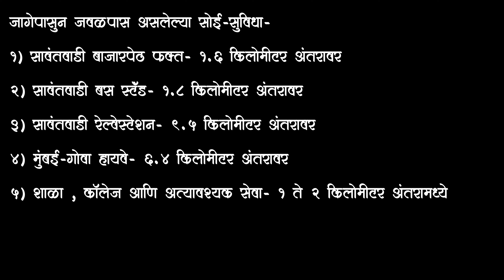सावंतवाडी शहरापासून फक्त 5 मिनिटांवर एन.ए प्लाॅट! | P109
@Amita Properties
🌴सिंधुदुर्ग जिल्ह्यातील सुंदरवाडी म्हणून ओळखल्या जाणाऱ्या सावंतवाडी शहरात शहरापासुन फक्त 1.5 किलोमीटर अंतरावर सावंतवाडी चराठे येथे प्लाॅटींग प्रोजेक्ट मध्ये 3.01 गुंठे एन.ए प्लाॅट आणि 3.08 गुंठे एन.ए प्लाॅट असे दोन प्लाॅट विकणे आहे. डांबरी रोडटच प्लाॅट आणि ते पण एक मालकी आणि स्वतंत्र 7-12 सहीत पूर्णपणे वाडीवस्ती मध्ये हे प्लाॅट असुन पूर्णपणे क्लियर टायटल प्लाॅट आहेत. पाण्यासाठी आपण जागे मध्ये विहिर किंवा बोअरवेल करु शकतात 15-20 फुटांवर सहज पाणी येथे लागेल वीज पोल जागेसमोर जागा मालक घालुन देणार आहे. सावंतवाडी शहरापासून जवळपास घर किंवा बंगलो बांधण्यासाठी उत्तम अशी हि जागा आहे. सावंतवाडी बाजारपेठ 1.5 किलोमीटर अंतरावर आणि सावंतवाडी बस स्टँड 1.8 किलोमीटर अंतरावर आहे आणि सावंतवाडी रेल्वेस्टेशन 9.5 किलोमीटर अंतरावर आहे

🔺अश्या या प्राॅपर्टीची जागा मालकांना अपेक्षित किंमत खालील प्रमाणे👇🏻

# किंमत प्रति गुंठा ₹ 6 लाख ( तडजोड शक्य )
(एकूण किंमत खालील प्रमाणे )👇

🔹️3.01 गुंठा एन.ए प्लाॅट-  18.06 लाख !
🔹️3.08 गुंठा एन.ए प्लाॅट-  18.48 लाख!
 ( Negotiable)

Note- Stamp Duty & Registration Charges Is Separate

( 🏦 Bank Loan Facility Available  70% Loan Possible)

🔷️Property Details
▪︎Single Owner Property
▪︎Clear Title Property
▪︎3.01 Guntha N.A Plot
▪︎3.08 Guntha N.A Plot
▪︎Roadtouch Plot
▪︎Separate 7/12
▪︎Road internal 9 met
▪︎Grampanchayt Zone
▪︎Fully Residential Area
▪︎Bank Loan Available
▪︎All Legal Permission complete
▪︎Best For Bunglow

🔹Location Transportation & Connectivity
▪︎Sawantwadi Market- 1.5km
▪︎Sawantwadi Bus Stand - 1.8km
▪︎Sawantwadi Railway station- 9.5km
▪︎Mumbai Goa Highway- 4.5km
▪︎Chipi Airport - 46km
▪︎Mopa Airport Goa- 33km
▪︎Goa Border- 16km
▪︎Malvan- Devbag / Trakarli- 46km
▪︎All School/ College & Emergency Service Available In 1 to 2 km Area
▪︎सविस्तर माहिती साईट व्हिजिट वेळी दिली जाईल

(📲WhatsApp ) Only For Genuine Buyers) - हा व्हिडीओ वर दिलेल्या Whatsapp नंबर वर पाठवा आपणास हवी असलेली सर्व माहीती त्या ठिकाणी दिली जाईल / कृपया साईट व्हिजिट ला येणे असल्यास 2-3 दिवस आधी तुम्हाला कोणती प्राॅपर्टी व्हिजिट करायची आहे आणि येण्याची वेळ आणि तारीख कळवावी या Whatsapp नंबर वर पाठवावी ! धन्यवाद

(Call Time- 9am to 6pm only for Genuine Buyers) - Sunday Close / रविवार ची काॅल सर्विस उपलब्ध नाही